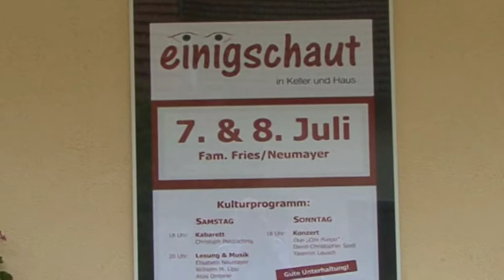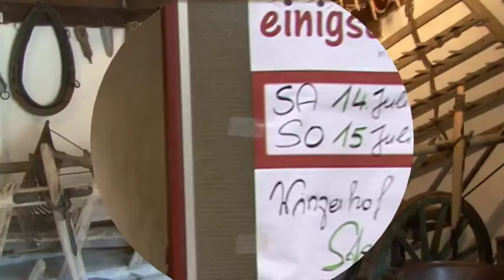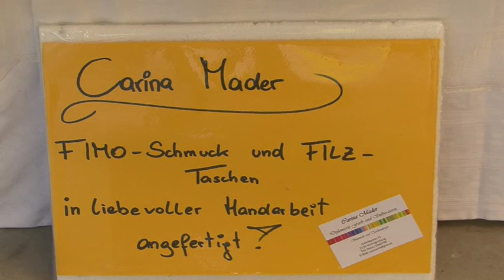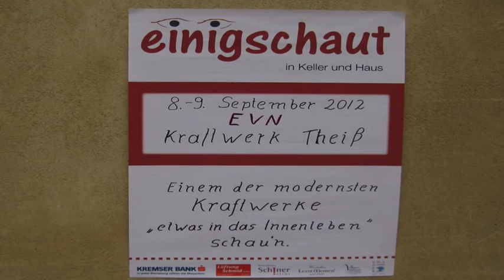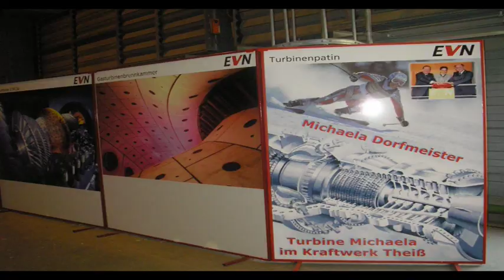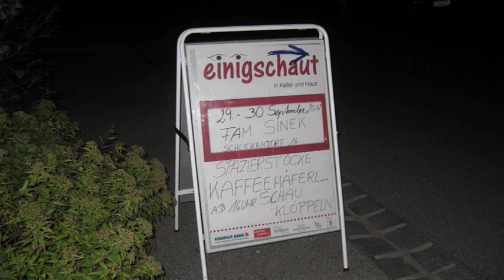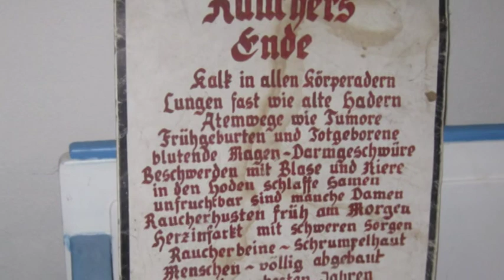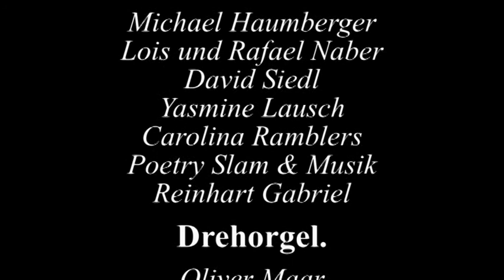In Gedersdorf wude vom 16. Juni bis 30. September 2012 "einigschaut".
In Gedersdorf wurde „einigschaut"
Das Ziel von "einigschaut" ist, sich bei Kunst und Kultur, essen, trinken und gemütlich Beisammensitzen, näher kennen zu lernen. Kulturelle Schätze, die in so manchen Höfen schlummerten, sind dabei an Tageslicht gekommen.  Außerdem wurde dabei jungen KünstlerInnen die Möglichkeit geboten, ihre Talente und Werke einer breiten Öffentlichkeit zu präsentieren.
Ein kleiner Ausschnitt von „In Gedersdorf wurde einigschaut" wird in diesen Film gezeigt.